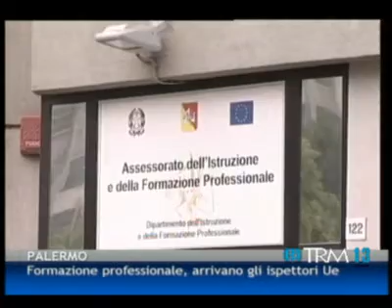11/12/12 - Formazione professionale, arrivano gli ispettori Ue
11/12/12 - Formazione professionale, arrivano gli ispettori Ue